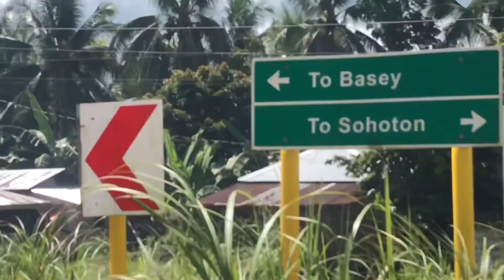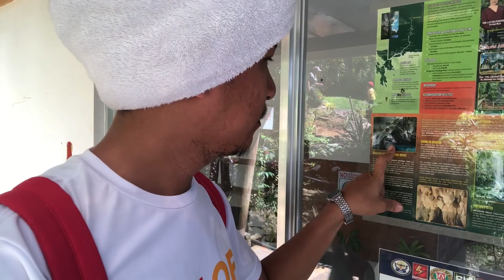Part 3/3 Sogca Basey Samar Roaming Around Balantak Falls and Sahgad Freshwater Resort